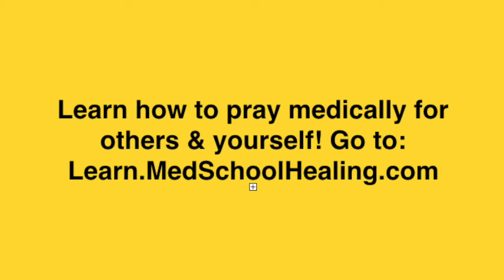testimonial of woman with mental health issues healed YT